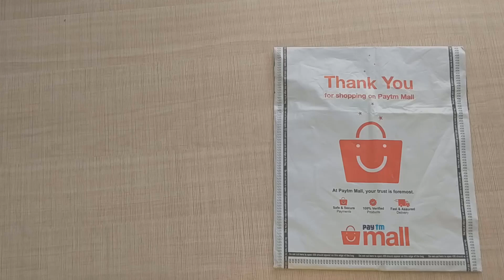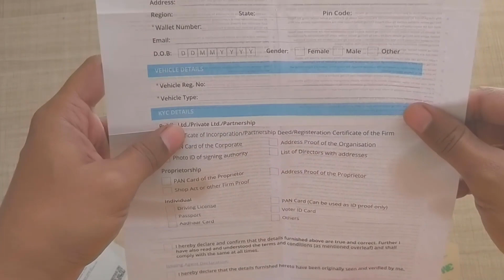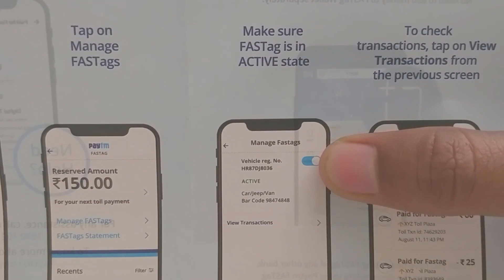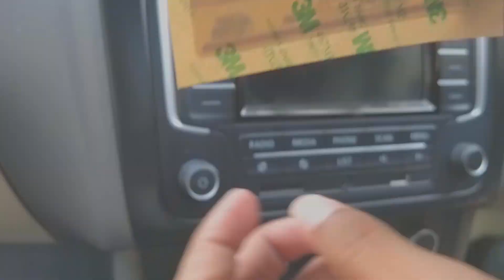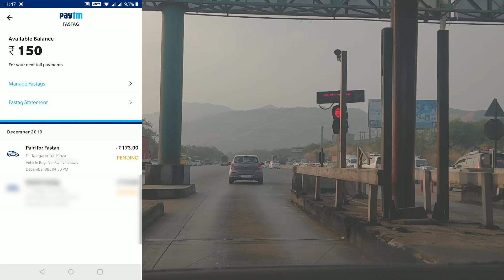How to Install Fastag | Fastag Demo at Tollplaza | Paytm Fastag Unboxing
See the live demo at toll plaza and installation process. In this video we ae going to cover the following topics:
- Paytm Fastag Unboxing
- Fastag Installation
- Live Demo

Please go through my previous video for comparioson of different Fastag providers on the basis of different parametres: